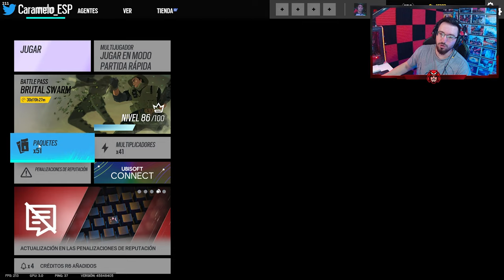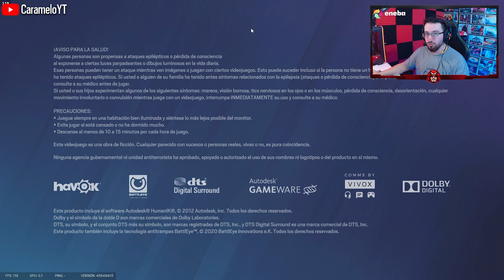¿Cuántos LEGENDARIOS le TOCAN? | Opening Alpha Packs | Caramelo Rainbow Six Siege Gameplay Español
✅ ¿Cuántos LEGENDARIOS le TOCAN? en este Gameplay de Rainbow Six Siege español en Brutal Swarm.